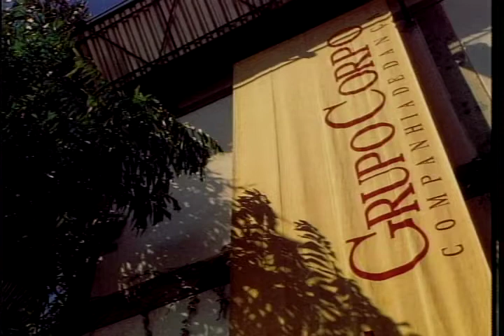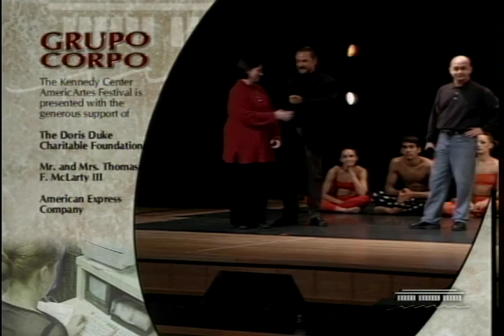Grupo Corpo Brazilian Dance Theater (Performance/Lecture)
The Brazilian dance company Grupo Corpo, which literally means “Body Group,” began as a family affair. In 1975, in the city of Belo Horizonte, brothers Paulo and Rodrigo Pederneiras established a dance school in the home of their parents. With dreams of creating a dance company, Paulo and Rodrigo enlisted their sister Miriam as a dancer and brother Pedro as stage manager. Three of their closest friends also joined, making up the rest of the company. Paulo became the company’s artistic director while Rodrigo choreographed all the dances. The company shows through demonstration and performance how the dance forms and music of Brazil are combined with the classical dance tradition. Fusing Brazilian spirit with African rhythm and the grace of classical ballet, the company explains and demonstrates these cultural influences and performs excerpts from the company's repertoire, including  excerpts from two of the company’s most well-known works, Parabelo and Benguelê (recorded in 2002 at C. D. Hylton High School in Woodbridge, VA).